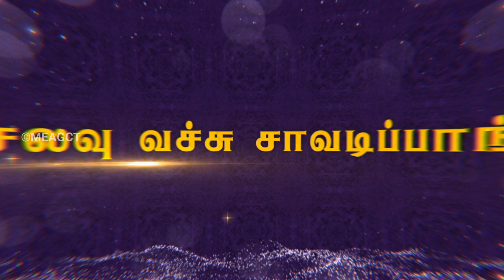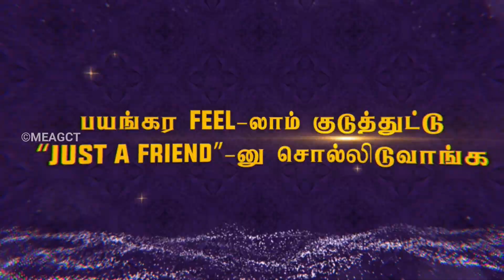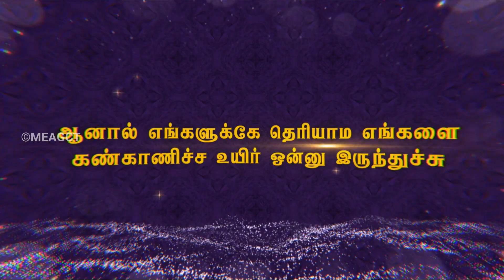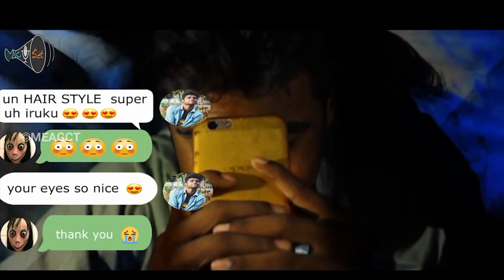MOMO || INDUCTION X8